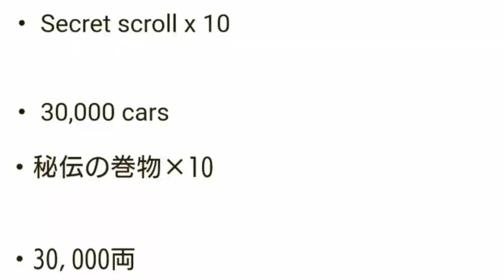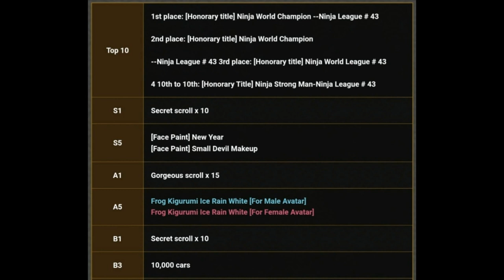DLC Update Naruto to Boruto Shinobi Striker ｼﾉｽﾄ ｼﾉﾋﾞｽﾄﾗｲｶｰ